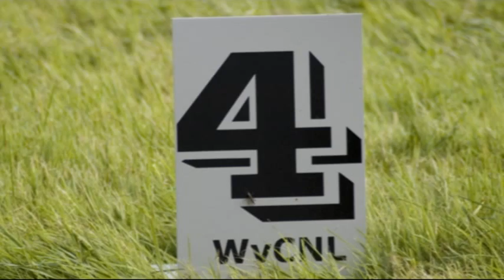Internationale Windhonden Coursing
Internationale wedstrijd voor coursing windhonden.